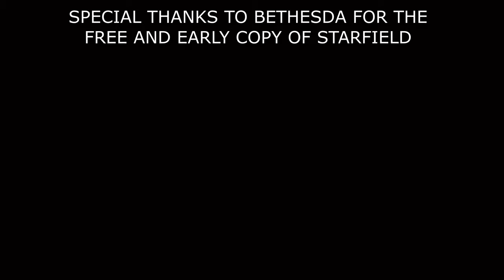STARFIELD - Full Sarah Morgan Companion Quest "In Memoriam" 4K Ultra HD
🌟 DESCRIPTION🌟

🛍  STORE  🛍

🎥 MOVIE LIBRARY 🎥

📱 SOCIAL MEDIAS 📱

📋 HASHTAGS 📋